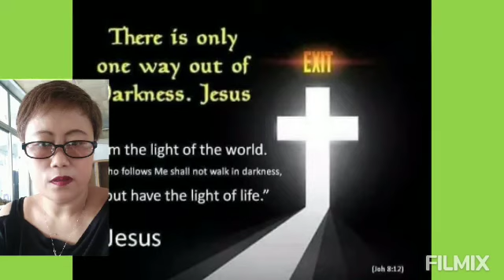The Wilderness#by Pastora Cindy Aufrance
What ever struggles in life that we are facing  always remember God is there, call upon Him and he will answer  Zechariah 13:9